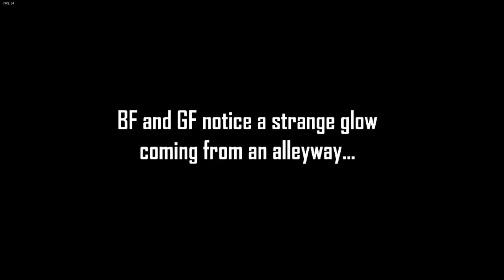[Friday night Funkin]"가셀로 모드"_garcello 무조건 이기는 프나펑_게임플렉스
프나펑 어렵지 않은 가셀로~! FNF 프라이데이나이트 평킨 Friday night Funkin_ 게임플렉스

😘 좋아요 버튼 꼭꼭 눌러주세요!^0^